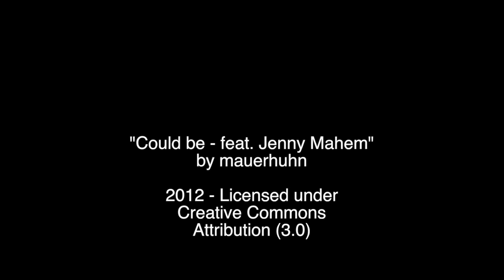New Years Eve 2012 Raglan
This video is about New Years Eve 2012 Raglan